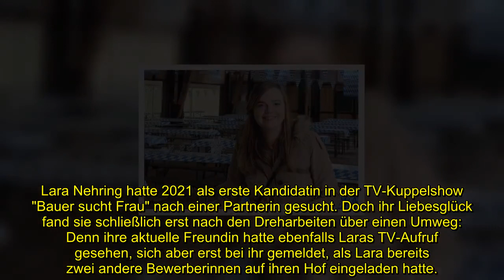Marc Terenzi und Verena Kerth haben in Las Vegas geheiratet!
Die beiden sind einen großen Schritt gegangen! Schon seit fast anderthalb Jahren sind Marc Terenzi (45) und Verena Kerth (42) ein Paar. Im Januar dieses Jahres fiel der Sänger dann nach ihrer Teilnahme am Dschungelcamp auf die Knie und stellte Verena vor laufender Kamera die Frage aller Fragen. Nun sind sie den nächsten Schritt gegangen: Marc und Verena haben in Las Vegas geheiratet!